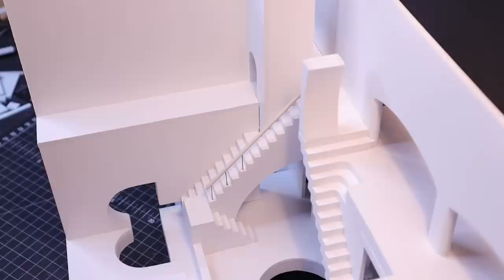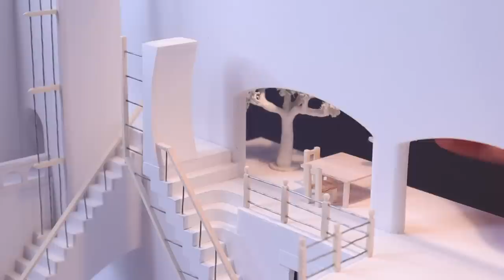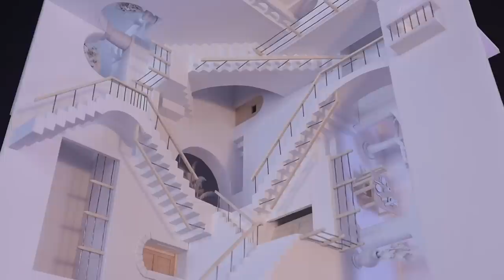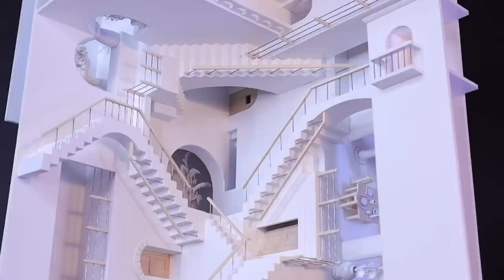Homage to M.C. Escher - Building ‘Relativity’ from Foam Board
I created M. C. Escher's Relativity (Stairs) from foam board. Hope you enjoy it!

Materials
Foam Board: 3mm
Wood Sticks: 1mm
Bulsa Wood: 1mm
Wire: 0.5mm
Clay: Super Sculpey
Glues: PVA & Super Glue

Relativity is a lithograph print by the Dutch artist M. C. Escher, that was first printed in December, 1953.